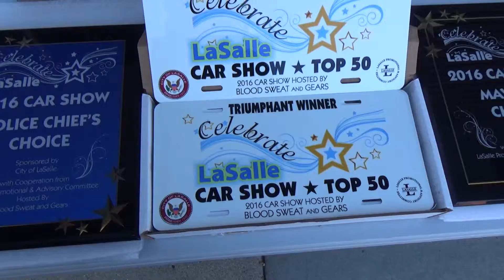Celebrate Lasalle Car Show #1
Celebrate Lasalle Car Show hosted by Blood Sweat and Gears Car Club
Downtown Lasalle,Illinois June 25th,2016